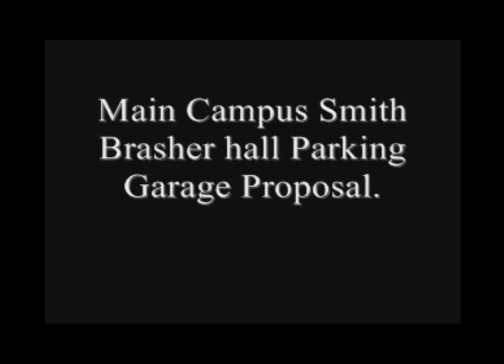School project parking garage team Enron